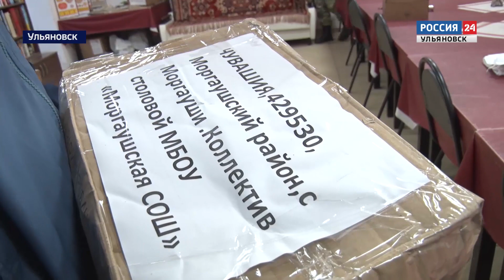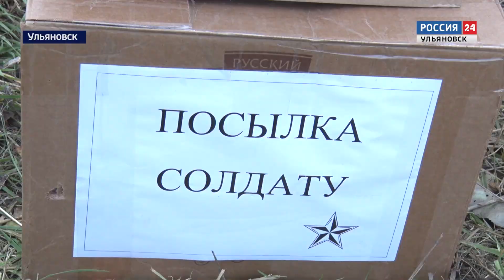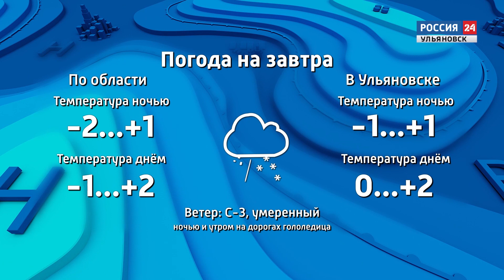Выпуск программы "Вести24" - 03.11.22 - 21.00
Поддержка мобилизованных и их семей. Кто сегодня помогает военнослужащим и какие выплаты положены тем, кто ждет российских солдат дома.

Ковид отступает, но сезон гриппа в разгаре. Что рекомендуют специалисты?

И...Узнать об истории самодельного автомобиля "Капля" можно уже завтра. Ульяновцев приглашают на "Ночь искусств".